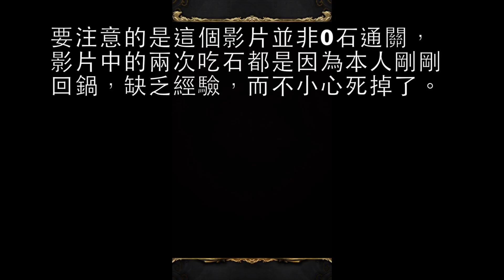神魔之塔 眾神之主 九封王地獄級 懷舊四封王妖精隊簡單通關攻略!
看見九封王地獄級出來了，我也忍不住回鍋神魔之塔，嚐一嚐這個地獄級也多麼的難。
最後發現，其實這關用四封王隊絕對不難，可是有很多狡猾的地方需要深思熟慮的。否則你們很難可以0石通關。

（此影片並非0石通關）